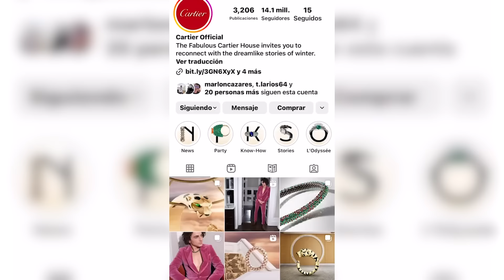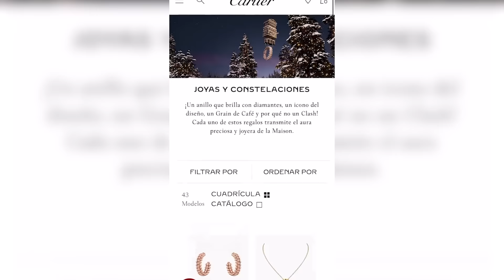Por error, Cartier publica aretes de $237 y mexicano aprovecha la “ganga”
Astuto mexicano aprovecha descuido de la marca de lujo Cartier, y compra dos pares de aretes valuados en casi medio millón de pesos mil pesos por tan sólo 474 pesos por pareja